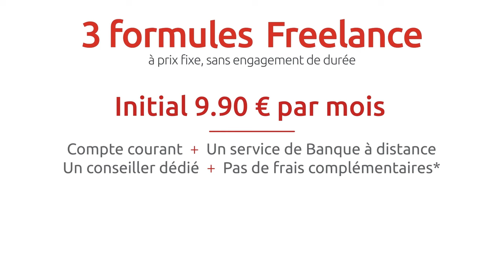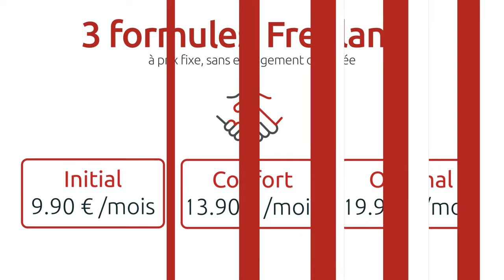[Espace Client Web & Mobile] Freelances, micro-entrepreneurs : 3 raisons de choisir Caisse d'Epargne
Rapidité, simplicité, adaptabilité, découvrez l'offre Caisse d'Epargne.